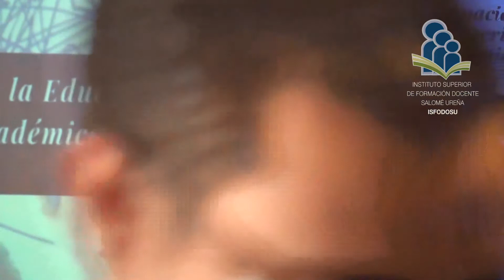Primer Encuentro Anual de Educación Superior (4 de 13) : Conferencia del Dr. Phillip Altbach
Conferencia del Dr. Phillip Altbach, en el marco del Primer Encuentro Anual de Educación Superior :  “Tendencias Internacionales en la Educación Superior y la Profesionalización Académica”.   Organizado por el Instituto Superior de Formación Docente Salomé Ureña -ISFODOSU-.   Los días 14 y 15 de noviembre, 2018.

Philip Altbach: Cuenta con un Doctorado en Filosofía de la Universidad de Chicago. Fue becario Fullbright en India, Malasia y Singapur.

Ha impartido docencia de educación en Harvard y de Educación Superior del Boston College, en éste último fundó el Centro de Educación Superior Internacional. Ha sido asociado visitante en Universidades como Berkeley, Universidad de Bombay y Stanford.

Es considerado uno de los más destacados estudiosos sobre política y activismo estudiantil en el siglo XX, la profesión académica, la internacionalización de la educación superior, la movilidad académica y la vinculación de la investigación académica con la práctica política. Autor y editor de más de 50 libros relacionados con la educación superior.